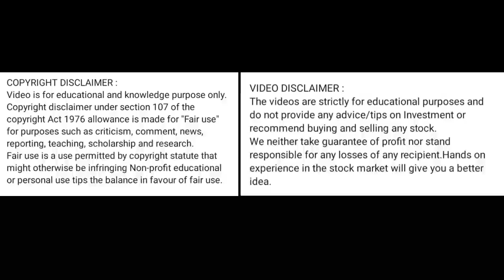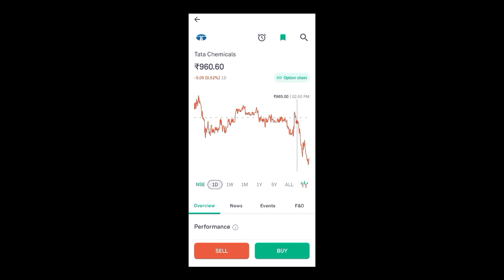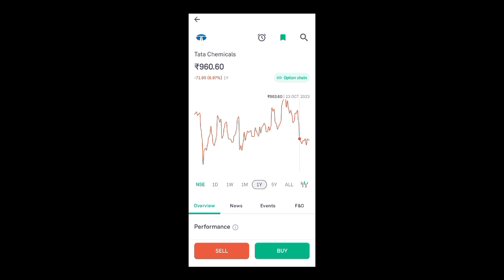tata chemical share news today l tata chemical share price today l tata chemical share news